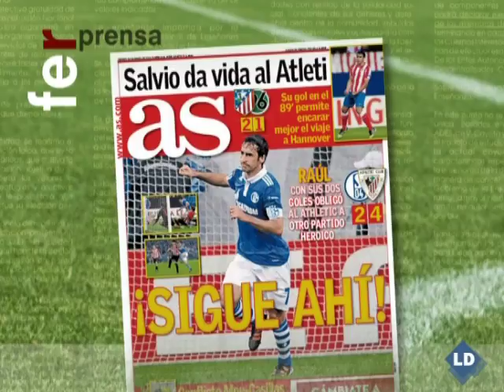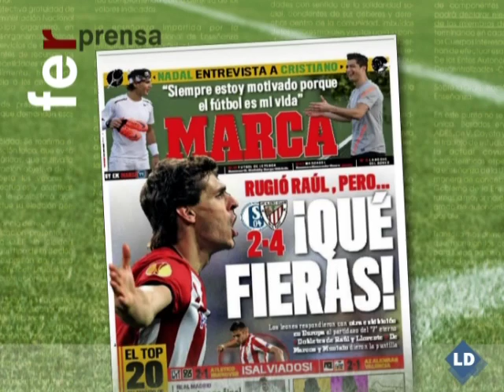Fútbol esRadio - 30/03/12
y Luis Herrero, Dieter Brandau, Miguel Ferreira, Vicente Azpitarte, Guillermo Domínguez, Gonzalo Heredero y Juan Pablo Polvorinos analizan la toda información del mundo del fútbol.